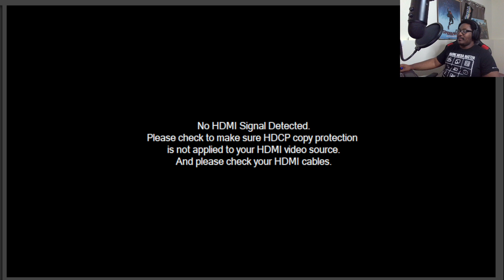Moving Giant Horses | God of War 2 Part 4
I don't know what else to say, but that's essentially it. I moved giant horses. And now I have a hammer.